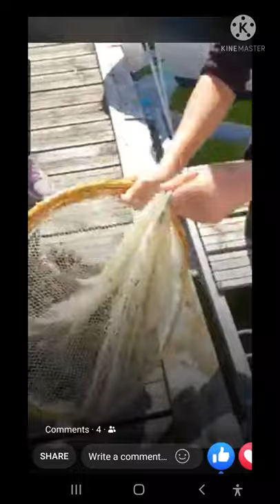เก็บหอยแมลงภู่สดๆ ที่นอร์เวย์หอยเยอะมาก หอยนอร์เวย์ทั้งใหญ่ทั้งอวบ เก็บหอยกันสนุกสนาน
เก็บหอยแมลงภู่สดๆตัวใหญ่ๆอวบๆ ที่นอร์เวย์ หอยเยอะมากเห็บกันสนุกสนาน